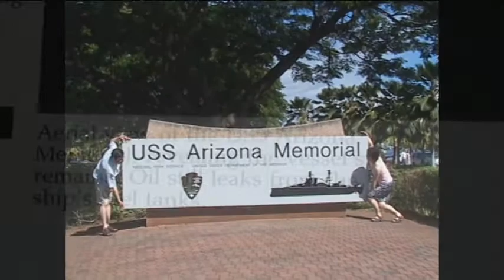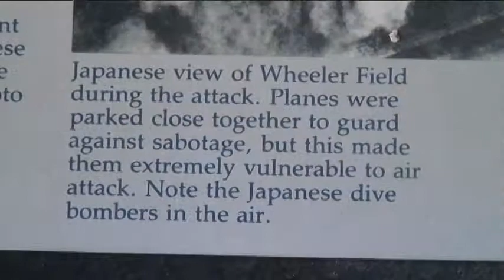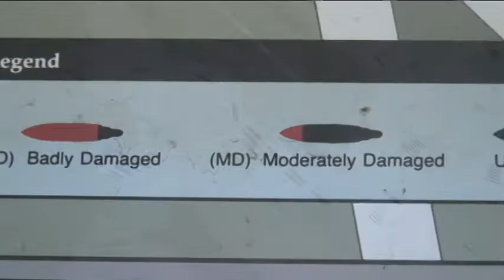珍珠港 Pear Harbour Hawaii Day 3